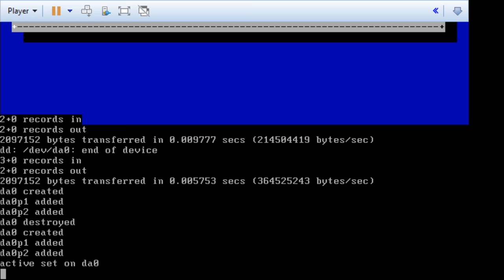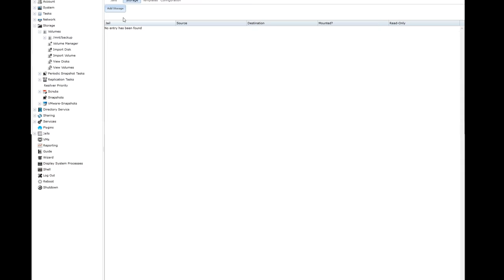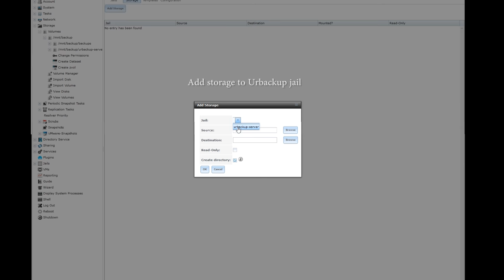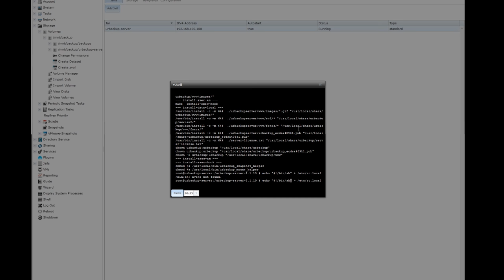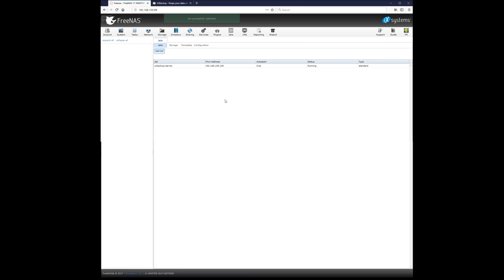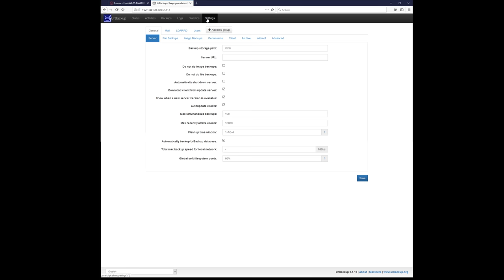Open source: Urbackup server on freenas 11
Test to install Urbackup server on freenas jail that run on vmware host.

Here is the main instructions for installation:

1. Create a new FreeBSD jail (the default) on freenas. Map the backup storage into the jail

2. Open a shell/console to the new jail
3. Enter
    pkg update
    pkg install cryptopp
    tar xf urbackup-server-2.1.19.tar.gz
    cd urbackup-server-2.1.19
    ./configure
    make install -j4

4.  To automatically start UrBackup on jail boot:
nano etc/rc.local to have this:
#!/bin/sh
/usr/local/bin/urbackupsrv run -d -g 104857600 -u root"

chmod +x /etc/rc.local

5. Restart the jail.

6. and configure an admin user and the backup storage path.

Artist: Ikson
Song: Blue Sky